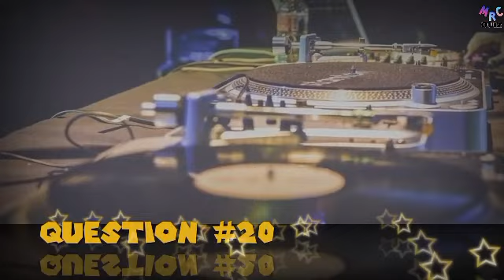Guess the EDM ARTISTS Logo | Guess that EDM Singers Challenge | Best EDM Songs Trivia | Big EDM Quiz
Guess the EDM ARTISTS Logo Challenge

20 logos of EDM artists in this video. How many can you guess correctly before the time runs out?

If you have any requests kindly drop them in the comments.

edm top song
edm top artists
edm best song
edm best artists
edm logo
infinite edm challenge
guess edm
guess edm
guess edm genre
guess edm artists
guess that edm song challenge
guess logo
guess logo answers
guess logo challenge
guess logo
guess the logo
the big edm quiz
test edm knowledge
most popular edm music
trance
house
dnb
hardstyle
dubstep
trap
bass
electro
techno
best edm song
best edm 2020
best edm 2019
best edm 2018
best edm drops
best edm songs of all time
best edm music
best edm mix
best edm remix
best edm artists
logo quiz
logo quiz answer
logo quiz game
logo quiz challenge
logo quiz edm
logo quiz
singer logo
artist logo
artist logo design
artist logo guess